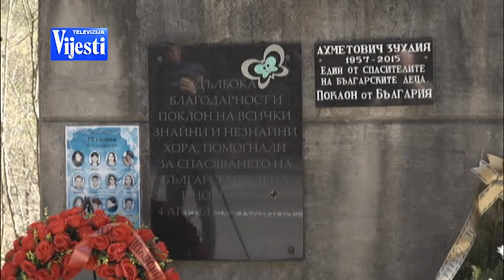VIJESTI U POLA 7 - OBILJEŽAVANJE AUTOBUSKE NESREĆE BUGARSKIH ĐAKA | Vijesti Online